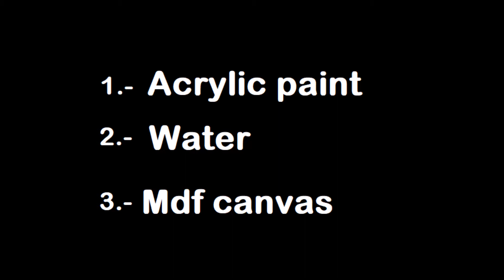v37 Minimalist Flowers. Amazing look!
No cost, and more videos for you.   : )

and Amazon Vimontco

Some materiales I use :
Pencil oleo
Pinturas oleo
Acrilic gold
Acrilic silver
Paq acrilic & brushes
Paq acrilic & Floetrol
Silicon 100%
Spry gold
Transparent sealant
Bottle spray
Espatula plastic
Espatula metalic
Plastic trays
Wood sticks
Brush big
Brushes small